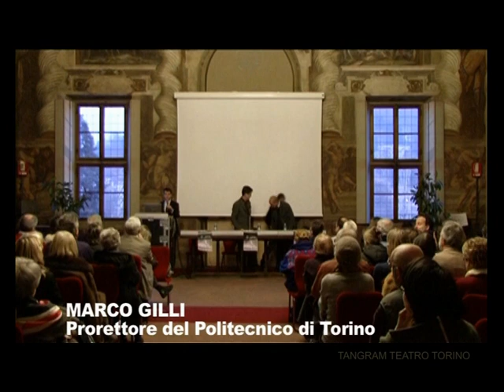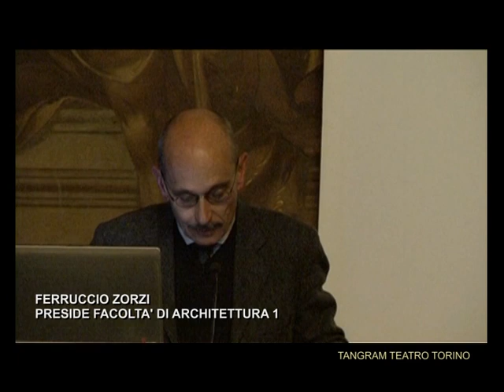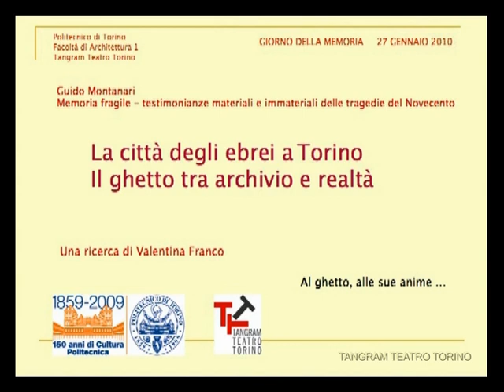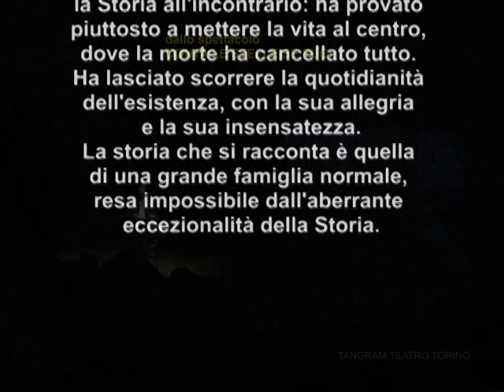MEMORIA FRAGILE (Tangram Teatro Torino) lezione del prof. Guido Montanari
Alla ricerca del ghetto ebraico di Torino

"Lezione aperta" sulle testimonianze materiali ed immateriali delle tragedie del Novecento. L'iniziativa, sviluppata dal Politecnico di Torino in collaborazione con il Tangram Teatro e con il sostegnodel Comune di Torino, vuole testimoniare concretamente, in occasione del debutto dello spettacolo  CONTA LE STELLE SE PUOI, l'interesse della Città e delle sue istituzioni culturali sui temi della conservazione della memoria materiale contemporanea.